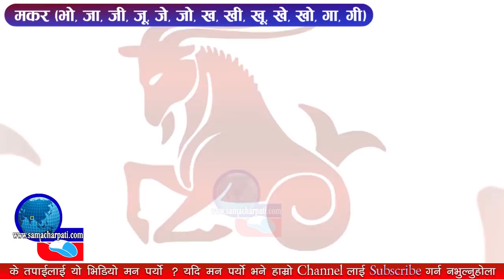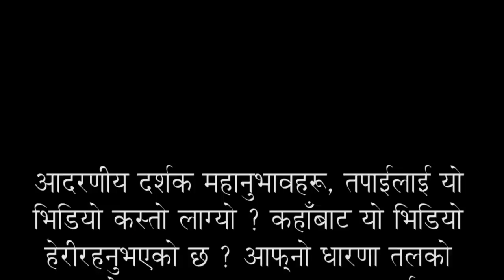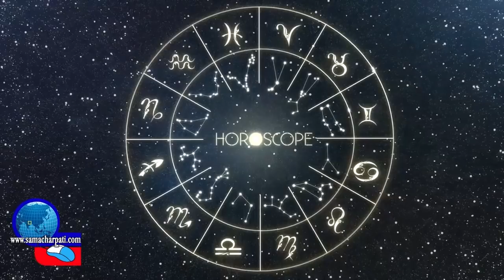Aajako Rashifal 2074,Today's Horoscope, October 24, Monday, दैनिक राशिफल,आजको राशिफल २०७४ कार्तिक ७,